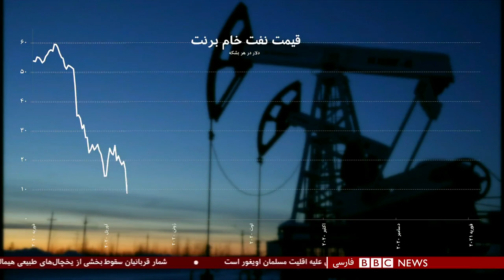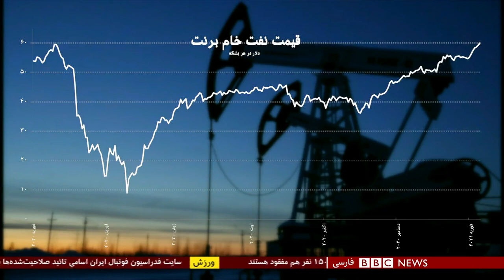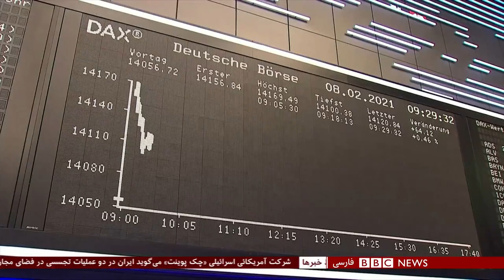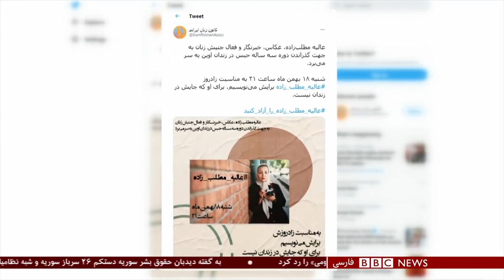ایران و عربستان: آیا جنگ نیابتی تمام می‌شود- شصت دقیقه ۲۰ بهمن